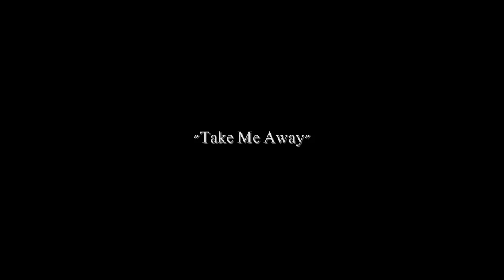Take Me Away by meLLo Featuring Noe Pereda [Produced by E Blaze]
"Take Me Away" was written by meLLo and features Noe Pereda.  The track was produced by E Blaze.